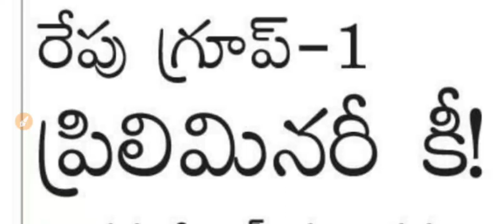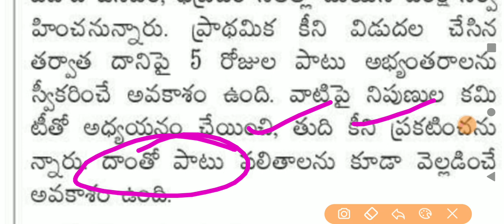బ్రేకింగ్ న్యూస్ గ్రూప్ 1 ప్రిలిమినరీ కి విడుదల dates announced | JOBS INFORMATION ADDA